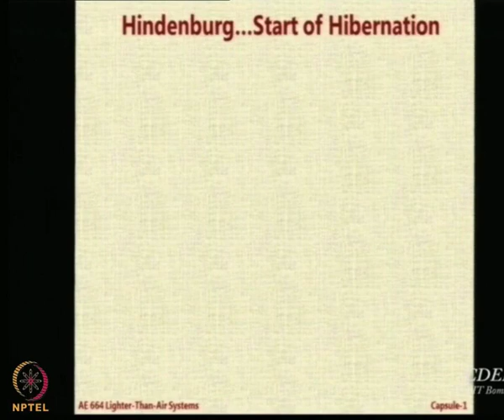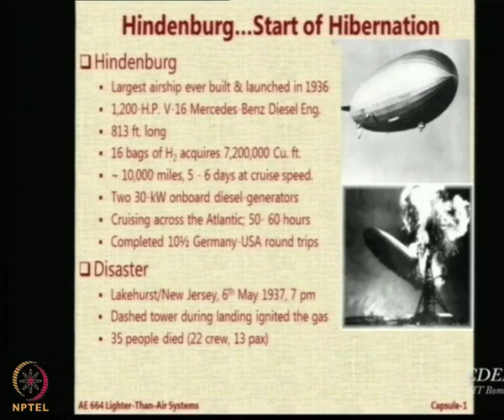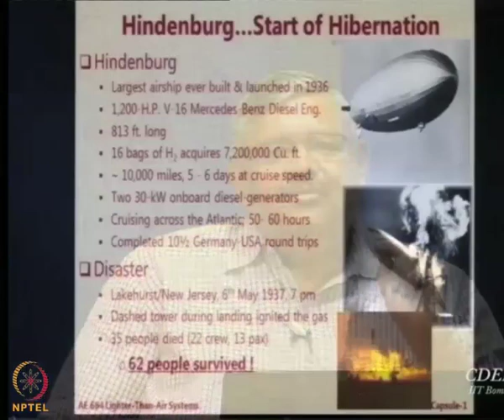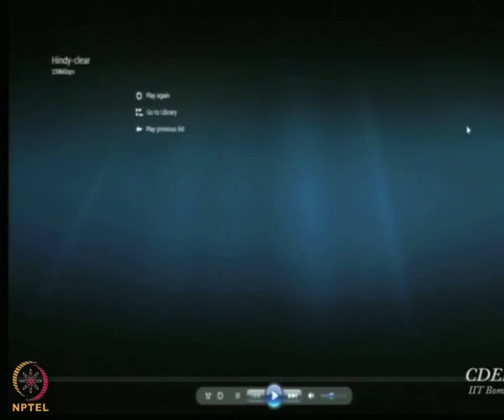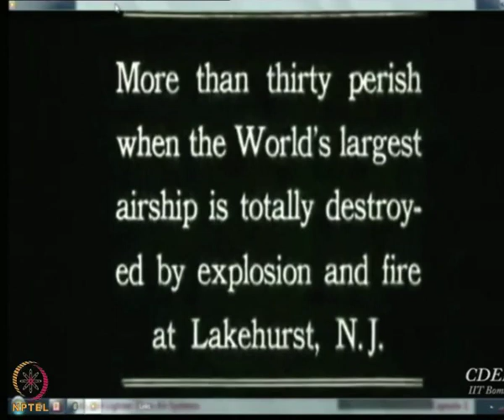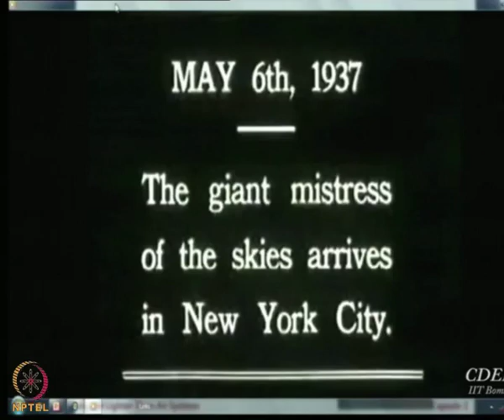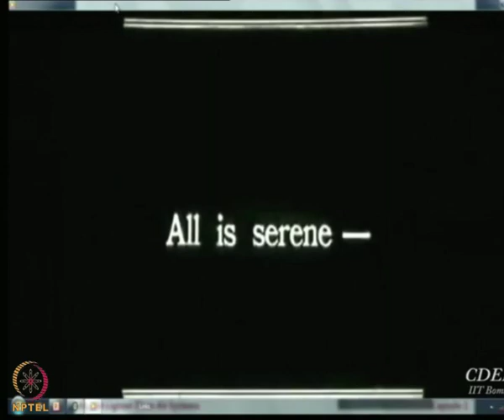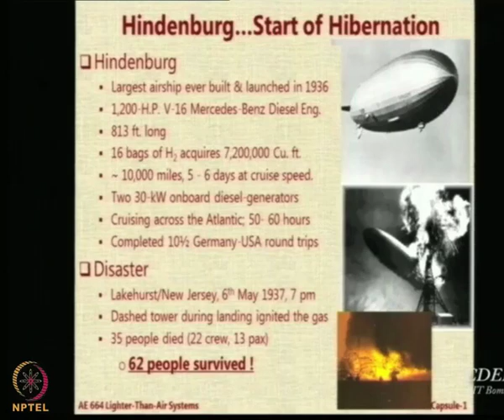Lecture 14: Historical developments of LTA systems, Part V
Hindenburg Disaster